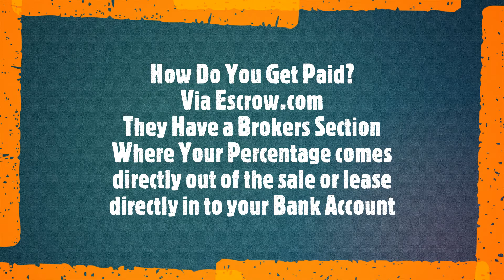Magnolia Jesus-BigCheckTruckWreck.com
• For a business, your domain name is your identity on the Internet. It is the foundation of your online operations. A strong domain name is like having the wind at your back and it can help you acquire and retain customers more easily than if you placed your company on a non-premium name.